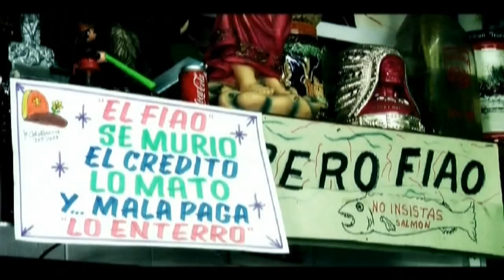Nova y Jory - Traila (Official Video) Alta Definicion